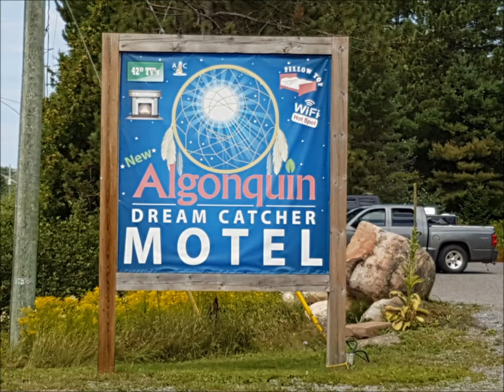Algonquin - Cauliflower Lake - August 2016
Our third annual back country camping trip, this time to Algonquin Provincial Park - Cauliflower Lake.  August 16 to 19, 2016